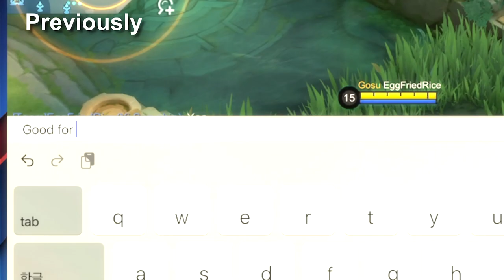😱😱 the power of real Yi sun shin in Mobile Legends